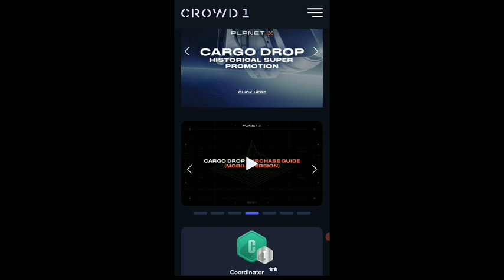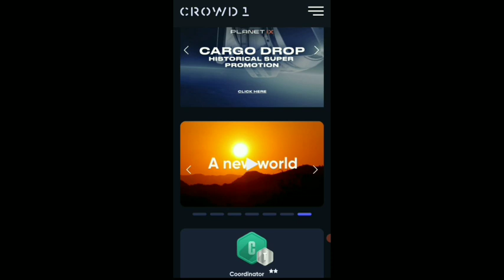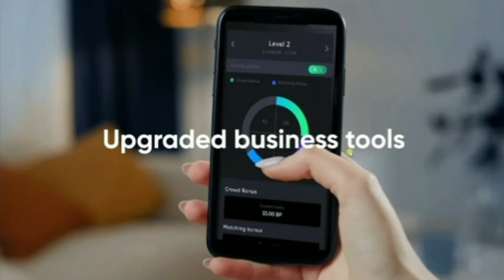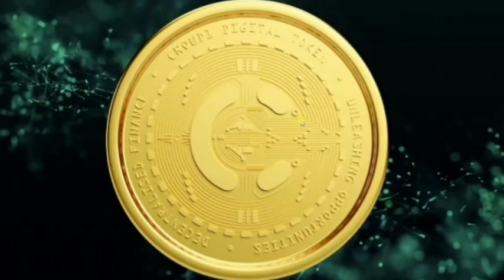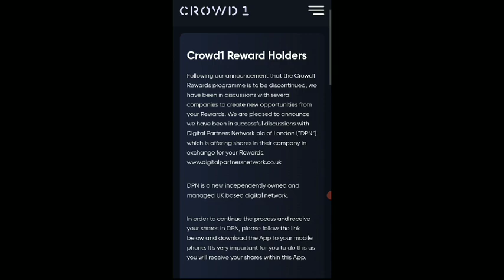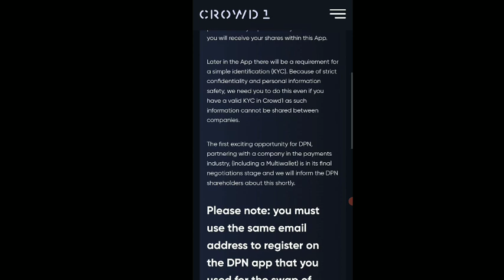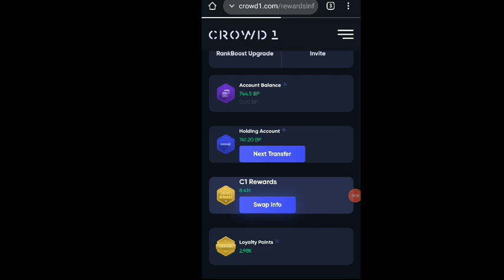आ गया Reward Point को लेकर बड़ी खबर 😜! Crowd1 Latest Updates ! Crypto Wallet ! Crowd1 Block Chain